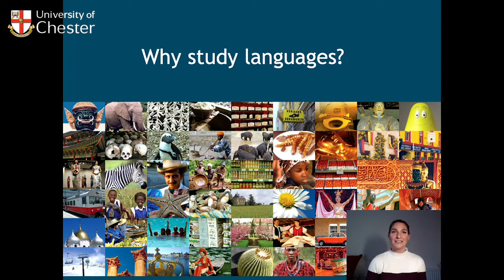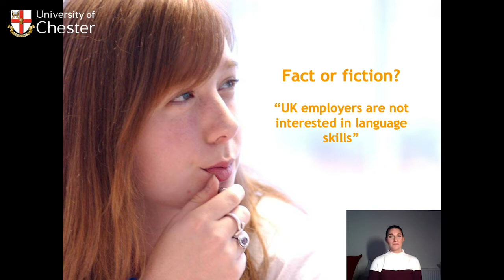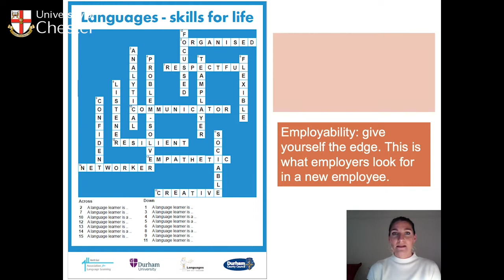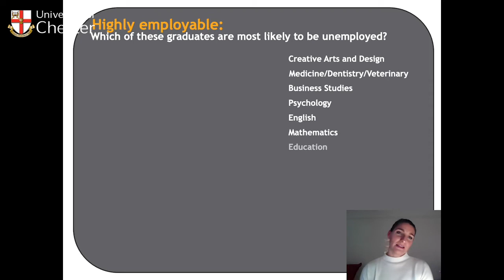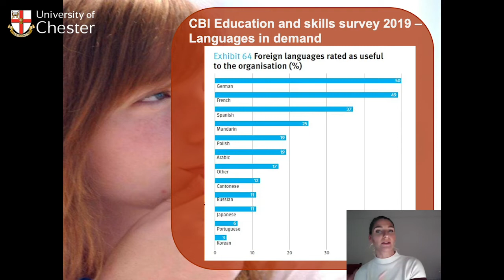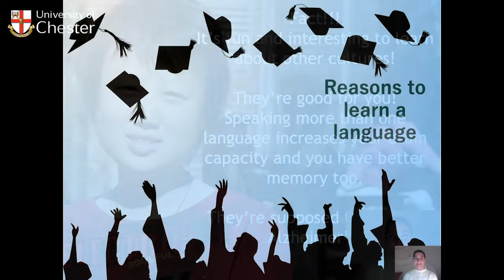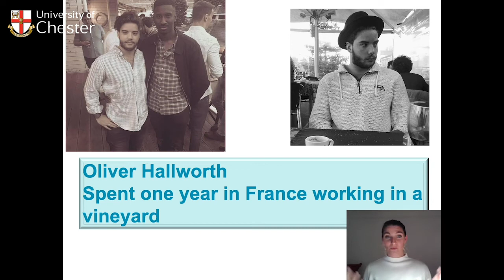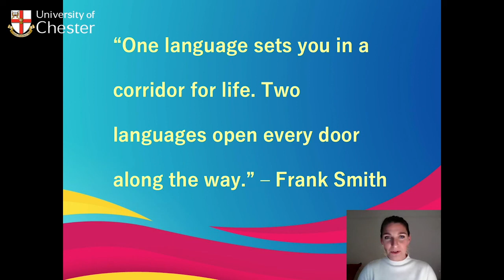An Outreach Guide to...Studying Languages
Marta Marquez-Fernandez, Senior Lecturer in the Department of Modern Languages at the University of Chester, gives us an insight into why you might choose to study a language. If you're a GCSE student interested in languages, join us for our online 'Language Lift' sessions in April and May. Find out more information, view the schedule and make bookings